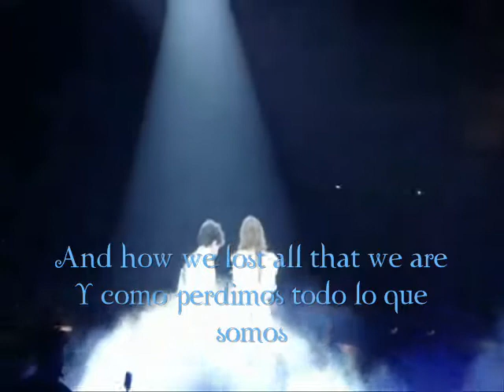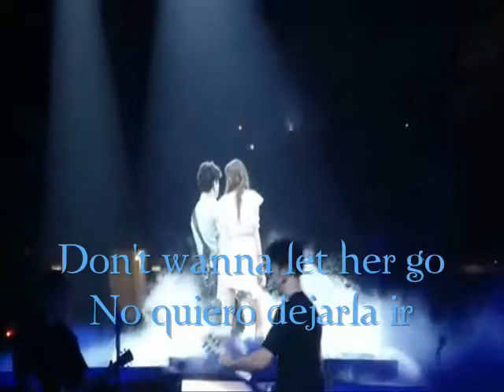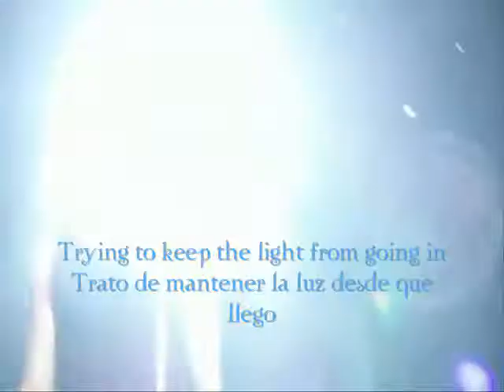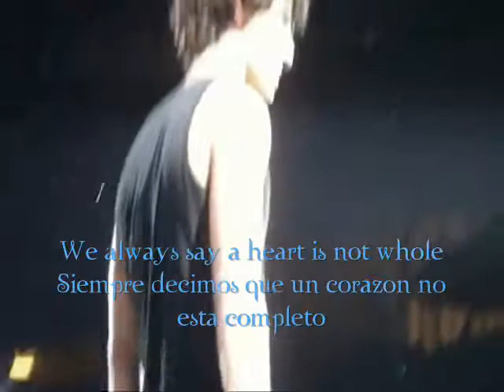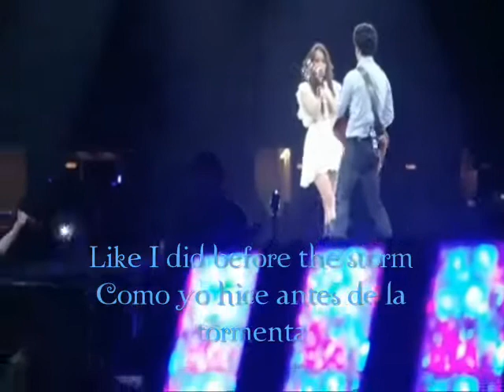Nick & Miley - Before the Storm (Lyrics on the screen)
Nick Jonas y Miley Cyrus en vivo, cantando Before the Storm

La letra de la cancion sale en la pantalla, tanto en ingles como en español

Imagen del directo by:  singerchick93